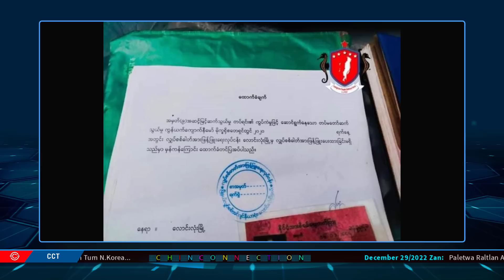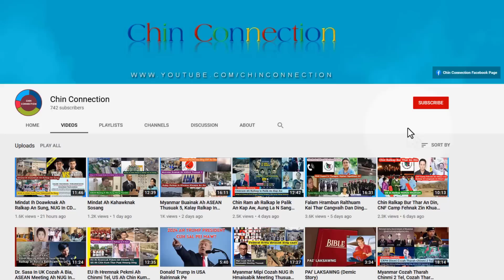December 29 Zan: Ralhrang In Mipi An Leem, PDF Ruang 8 An Sar